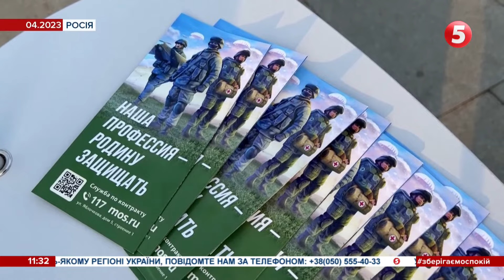⚡️ГУМЕНЮК прокоментувала висадку ЗСУ на Лівобережжі Херсонщини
Триває дуже складна робота, яка потребує тиші. Так інформацію інституту вивчення війни про висадку ЗСУ на Лівобережжі Херсонщини прокоментувала начальниця координаційного пресцентру сил оборони Півдня Наталя Гуменюк. Вона не підтвердила цієї інформації, але й не спростувала.

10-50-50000 - будь-яка сума має значення.

Разом переможемо!
Слава Україні!